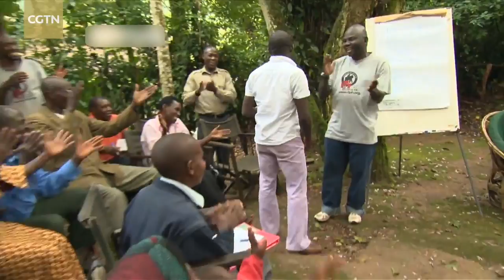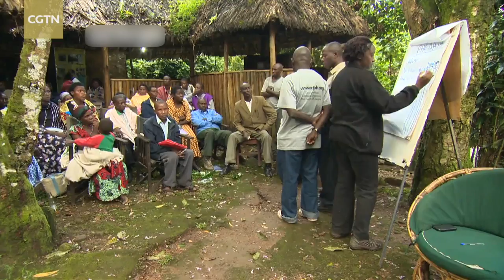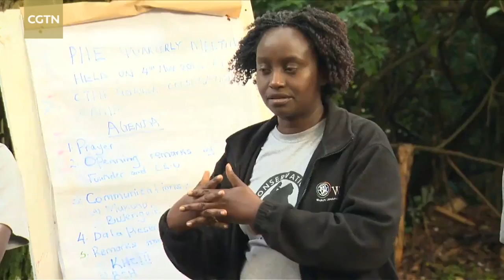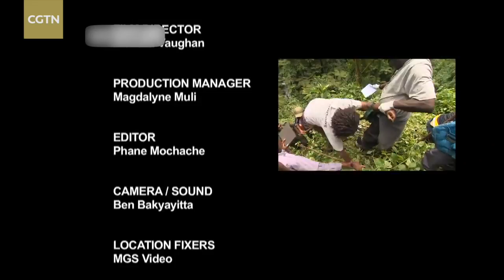Faces of Africa: Gorillas in our Midst: The story of Gladys Kalema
Gladys Kalema from Uganda works for the conservation of mountain gorillas in Bwindi forest.
Her organization, Conservation Through Public Health (CTPH), educates locals living near the forest on the importance of protecting gorillas.

Instead of hunting gorillas and clearing the forest, keeping them safe can also generate more income for locals.